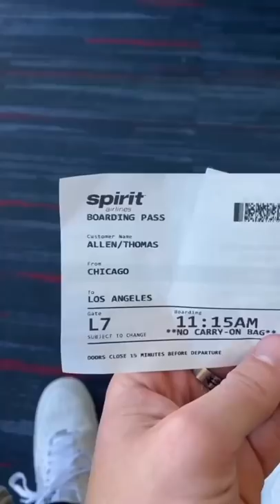Everything I do/eat in a whole day!